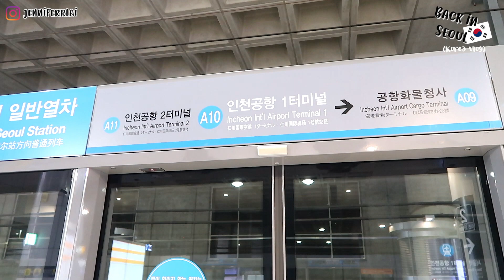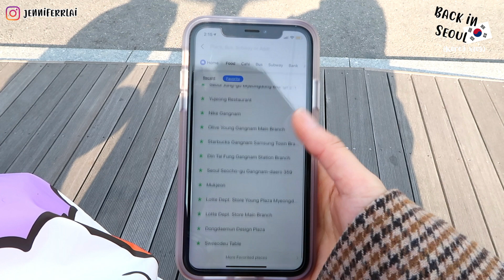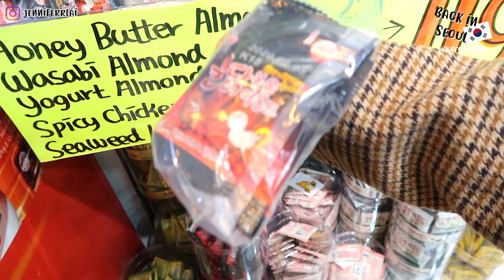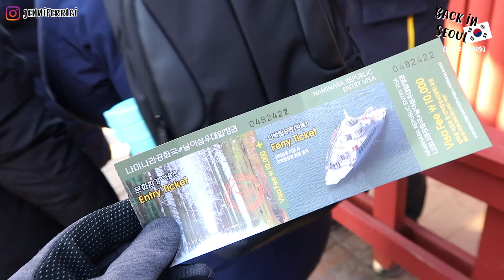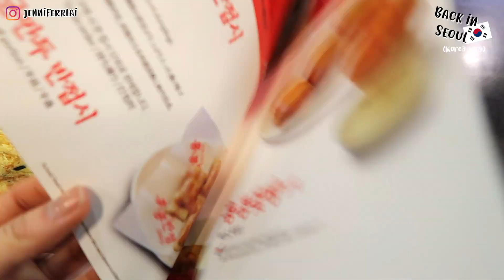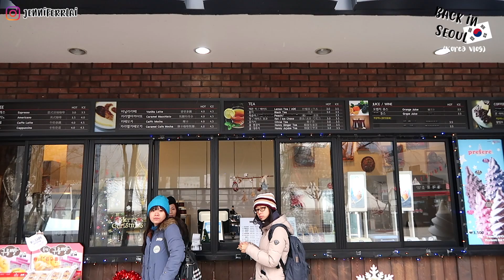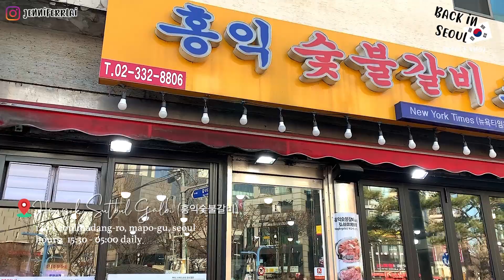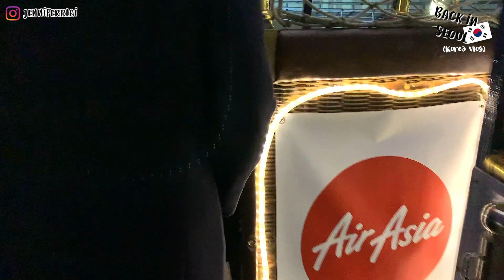SEOUL IN THE WINTER! 【KOREA VLOG】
Come wander around Seoul with me as I venture to Instagram worthy cafes,  eat delicious Korean food, go snowboarding near Nami Island, ride rail bikes at Gangchon Rail Park, and spend a day at Lotte World!

— Places mentioned —

◆ Mangwon Market
◆ Isaac Toast
◆ Robot Kimbap
◆ Paris Baguette
◆ Yoojung Sikdang

╳ A C T I V I T I E S
◆ Gangchon Rail Bike Park
◆ Nami Island
◆ Elysian Gangchon Ski Resort (엘리시안 강촌 스키장)

◆ Common Ground
◆ Myeongdong - Mediheal
◆ Hongdae - Stylenanda Pink Pool Cafe
◆ Itaewon - LINE Friends / BT21
◆ Gangnam - Acne Studios

ABOUT ME
⋆ height: 5'2" (158cm)
⋆ where are you from? born in nyc
⋆ ethnicity: chinese american

↳ EQUIPMENT
camera: canon g7x mark II